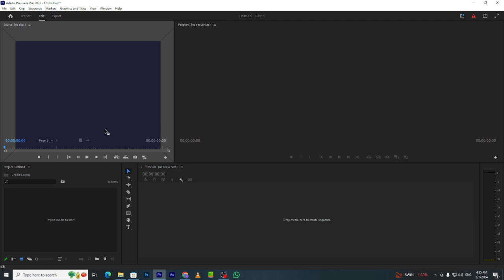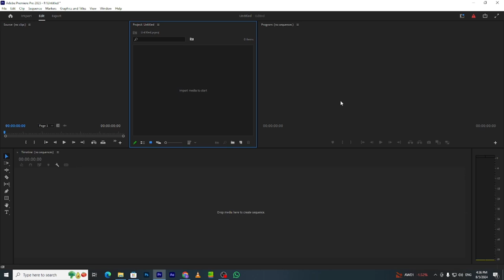Introduction And Basics Of Premiere Pro in Hindi/Urdu | What Is Premiere Pro | Premiere Pro Class 1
In This Video We Learn about the Introduction And Basics Of Premiere Pro in Hindi And Urdu. Further we talk about the home windows of premiere pro and more.

Theories and Questions Related To This Topic :

Premiere Pro Tutorial In Hindi | Complete Video.
Adobe Premiere Pro Tutorial In Hindi.
Adobe Premiere Pro Beginner Tutorial Hindi.
Learn Adobe Premiere Pro in Hindi.
Free Video Editing Course with Adobe Premiere Pro in Hindi.
ADOBE PREMIERE PRO-Beginner to Advance Full Tutorial.
Introduction - Premiere Pro Tutorials series- Class 1 (In Hindi).
Introduction and basics of premiere pro in hindi pdf.
Introduction and basics of premiere pro in hindi download.
Introduction and basics of premiere pro in hindi 2021.
Adobe Premiere से आप क्या समझते हैं तथा इसके क्या फीचर है.
एडोब प्रीमियर के विभिन्न एडिटिंग टूल्स को समझाइए in hindi.
Adobe Premiere Pro price.
Capcut tutorial in Hindi.
Adobe Premiere Pro | Beginner HINDI Tutorial .
Premiere Pro Full Tutorial in Hindi 2024.
Premiere Pro Course Class 01 Learn Video Editing.
Premiere pro tutorial for beginners | Class 1 in Urdu.
Adobe Premiere Pro Tutorial in Hindi | Full Tutorial.
Adobe Premiere Pro Basic Interface || Hindi Tutorial.
Adobe Premiere Pro Full Tutorial in Urdu - Hindi.
Introduction to Video Editing Hindi.
Adobe Premiere Pro Tutorial for Beginners.
Adobe Premiere Pro Tutorial Course Episode 1.
Welcome to the Premiere Pro User Guide.
Adobe Premiere Pro क्या है?.
Introduction to Adobe Premiere Pro (Hindi).
Premiere Pro tutorial Hindi.
Adobe Premiere Pro Course for Beginners.
Free Video Editing Course for Beginners.
Adobe Premiere Pro For Beginner.
basics of premiere pro.
premiere pro in hindi.
Introduction to Adobe Premiere Pro.
Free Video Editing Course.
Premiere Pro Class 1.
Bawa Sikho.
Premiere Pro Course Class 01.

Usman Ali.